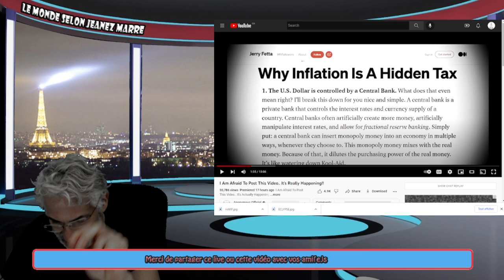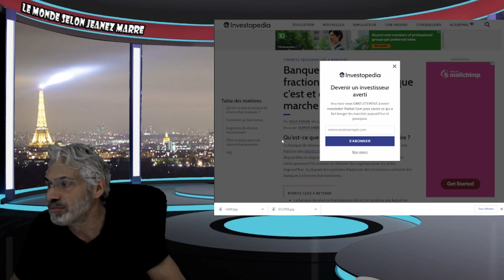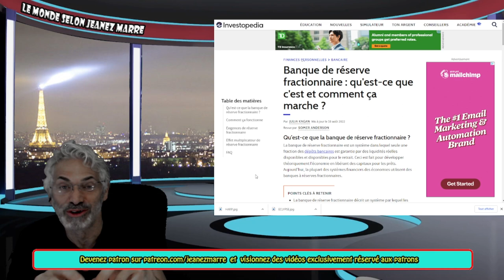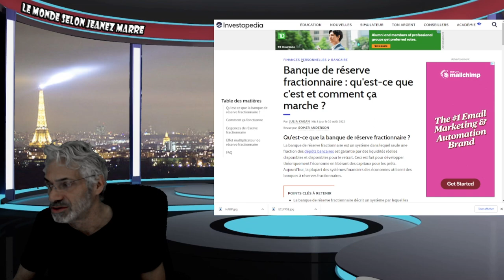DÉVOILER CES INFORMATIONS PEUT AVOIR DES CONSÉQUENCES TRÈS GRAVES;ON VEUT VOUS LE CHACHER.